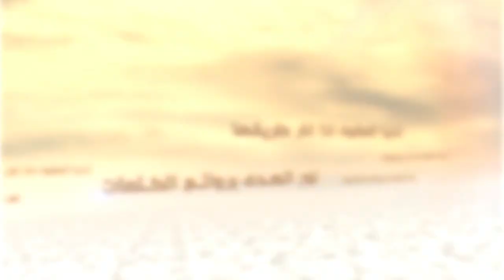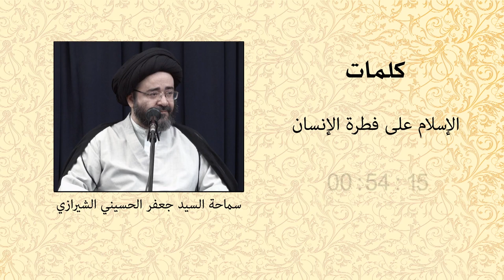سلسلة الكلمات - الإسلام على فطرة الإنسان - السيد جعفر الحسيني الشيرازي